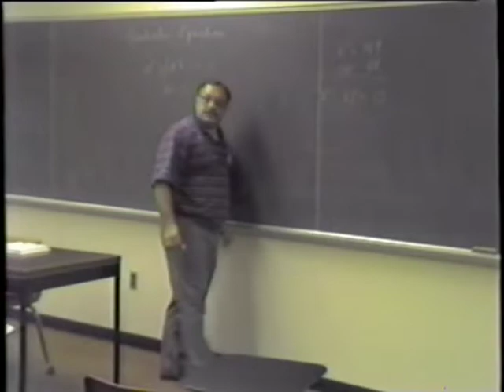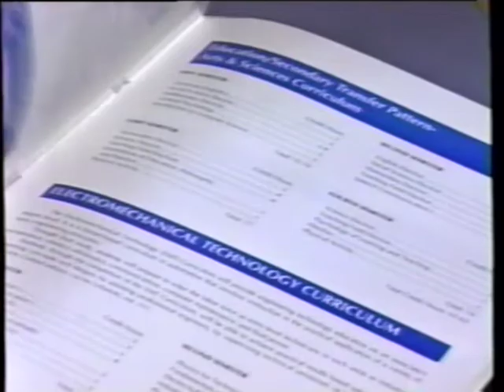Hampshire @ Alco '94